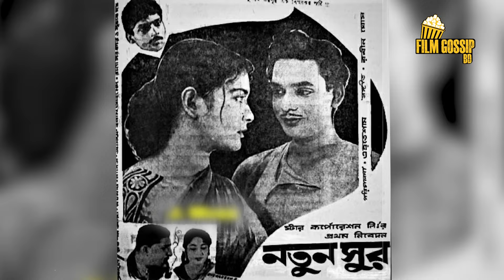আলমগীর-শাবানা স্বামী-স্ত্রী না, জেনে অবাক হয়েছিলাম! | Shabana | Alamgir | FDC Film | Film Gossip BD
একটা সময় সিনেমার পর্দায় নায়ক আলমগীর আর নায়িকা সাবানাকে অভিনয় করতে দেখা যেত স্বামী-স্ত্রী চরিত্রে। তাদের অসাধারণ অভিনয় দেখে মনে হতো যে তারা দুজনে সত্যিকারের স্বামী-স্ত্রী। হয়তো আপনিও এতদিন এটাই জেনে এসেছিলেন। কিন্তু অবাক হবেন যে বাস্তব জীবনে তারা স্বামী-স্ত্রী নন। সিনেমার পর্দায় বহুবার তাদের একসাথে দেখা গেছে সাংসারিক জীবন কাটাতে। চলুন আসল ঘটনা জেনে আসি।

Film Gossip BD:
Welcome to " Film Gossip BD". The ultimate destination for film gossip and entertainment news! Dive into the captivating world of showbiz. As we dish out all the juiciest scoops, behind-the-scenes drama and exclusive insights into your favorite star’s lives.

‘ফিল্ম গসিপ বিডি’ চ্যানেলে আপনাকে স্বাগতম। এখানে আপনারা পাবেন ফিল্ম গসিপ এবং বিনোদনমূলক কন্টেন্ট। শোবিজ জগতের আনাচে কানাচে লুকিয়ে থাকা মজাদার তথ্য তুলে আনার চেষ্টা করবো আমরা। থাকবে আপনাদের প্রিয় তারকাদের জীবনের নিত্যনতুন খবরাখবর এবং পর্দার আড়ালের ড্রামাও।

Anti-Piracy Warning: This content is copyrighted to “Film Gossip BD ”. Legal action will be taken against those who violate the copyright of the following material presented.